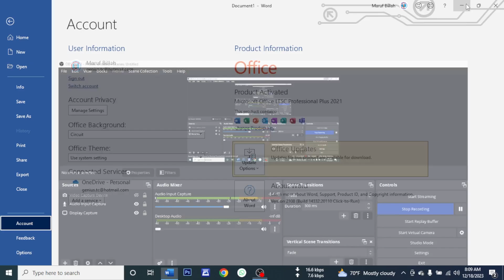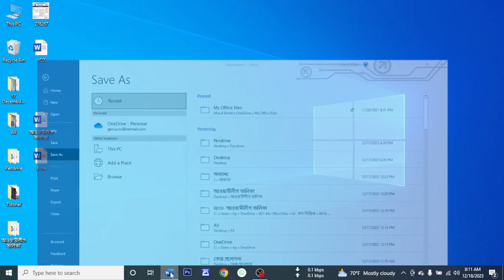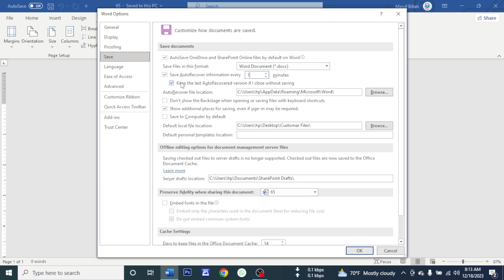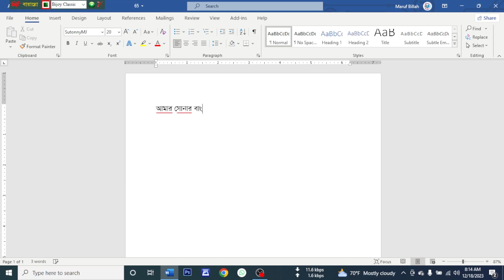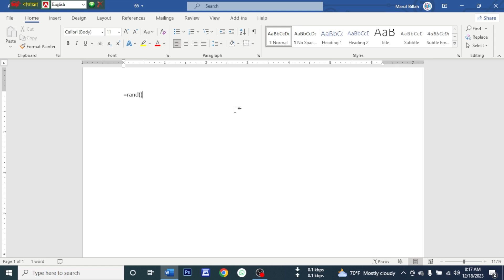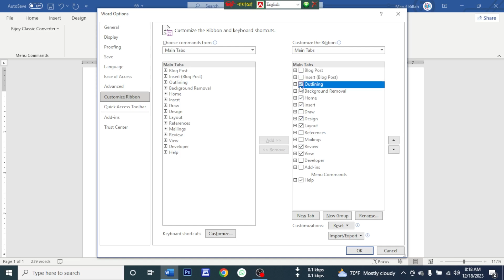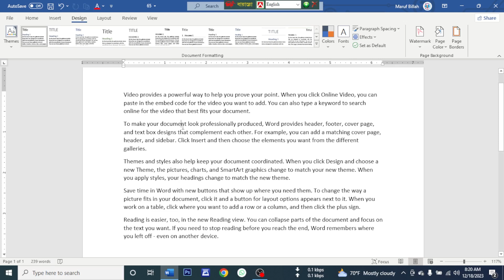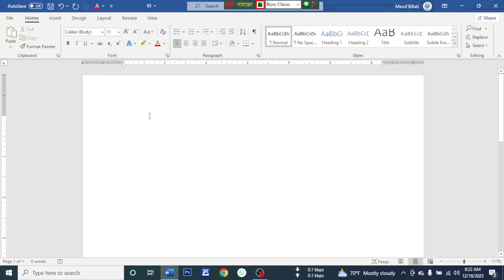Ms word, Excel & PowerPoint "Options" (Auto Save, Font shortcut, Auto currect, customize ribbon)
ফেইসবুকে আমাকে Follow করতে এই লিংকে ক্লীক করুনঃ
WhatsApp- এ ম্যাসেজ করতে চাইলেঃ 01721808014
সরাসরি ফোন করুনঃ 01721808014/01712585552